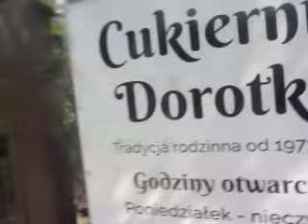MVI 0086 SIERADZ Cukiernia,,Dorotka,,Bułka słodka z kruszonkami.Pychotka sieradzka z tej cukierni!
Hokka-hey! Te bułeczki bardzo lubię!

Księstwo Klonowa
Janusz I-szy samozwańczy
Janusz Pijanka
Pierwszy buntownik III RP
Sieradz-Paryż-Sumy
Globtroter
Człowiek w Podróży
Homo Viator